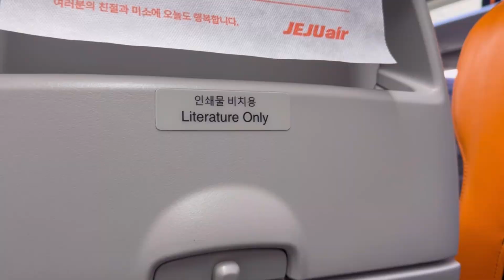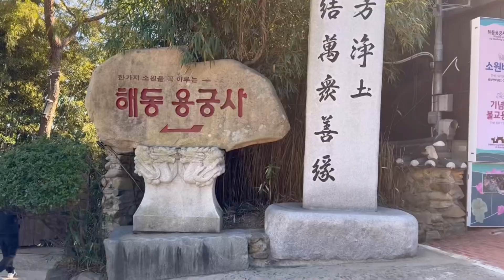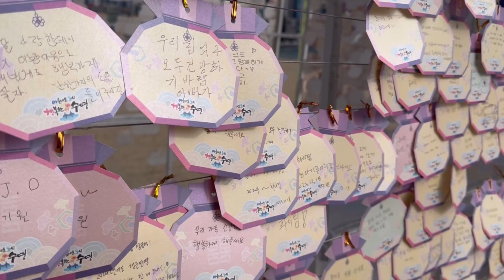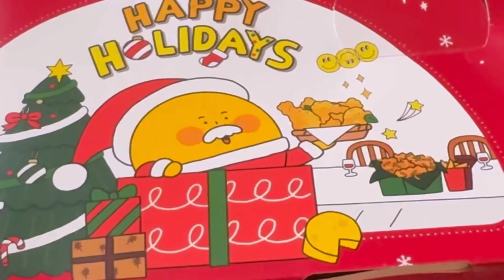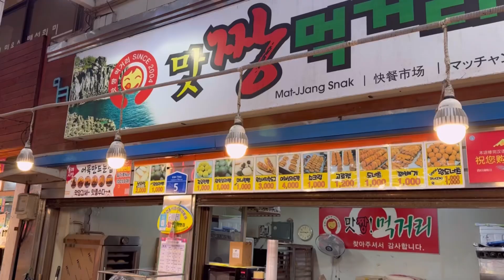Busan and Jeju Travel Diary (Dec 2023)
My digital diary of Busan & Jeju Trip.
80% eating 20% sightseeing. Hehe~~